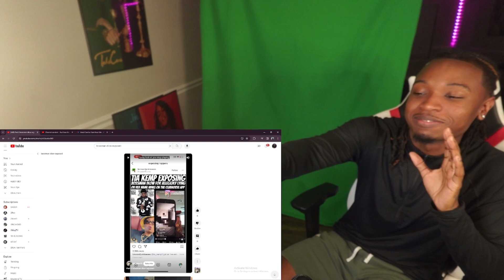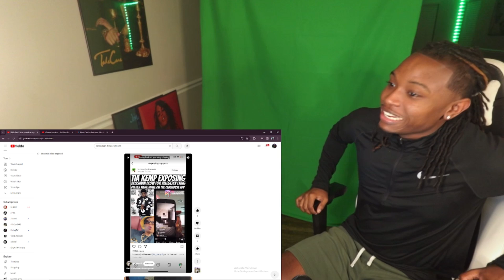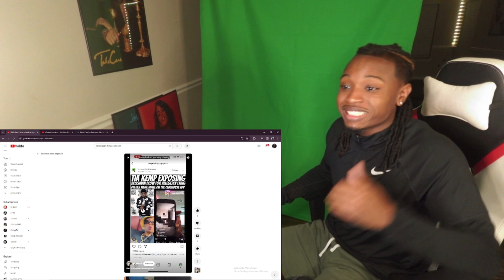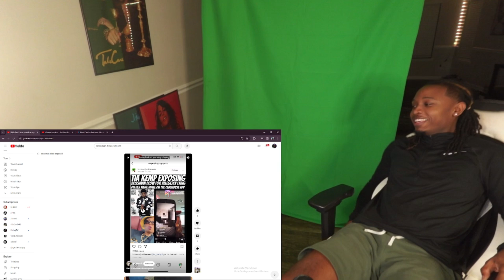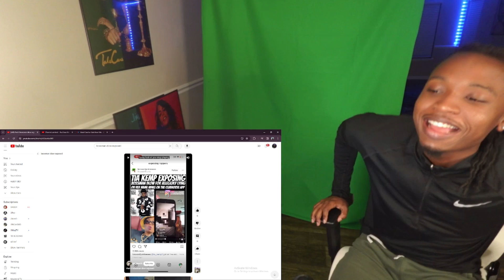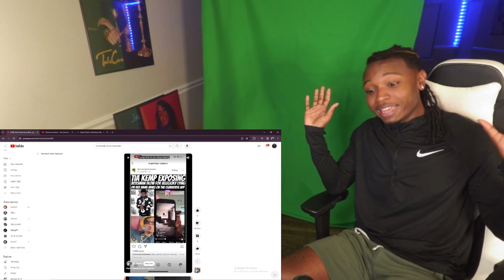Tia Kemp Exposed My Guy Bossman Dlow